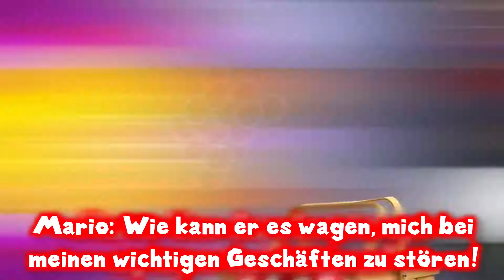SMG4 Deutsch: Mario's Big Chungus Jagd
Das Originalvideo wurde am 26. Januar 2019 veröffentlicht!

Chuuuungus. Dieser Meme ist schon seit fast 3 Jahren tot, wow.

SMG4 in Deutsch / mit deutscher Übersetzung